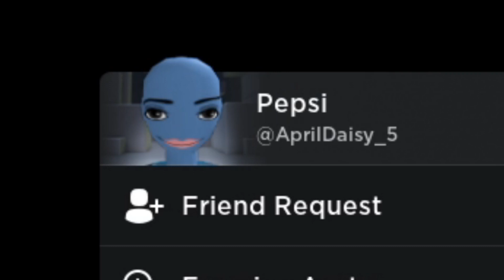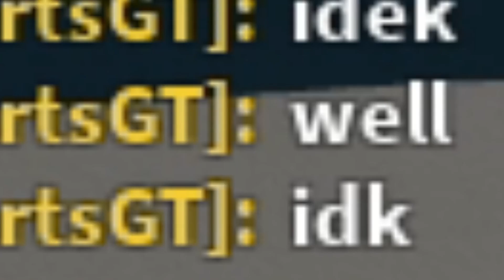Self-Driving Simulator Is Cursed (PART 8)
buur, Roblox, roblox